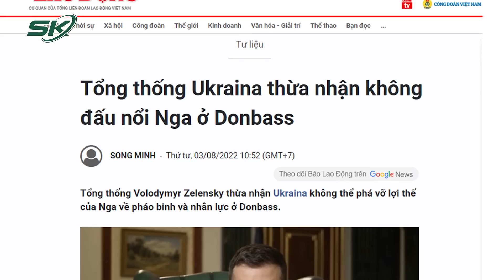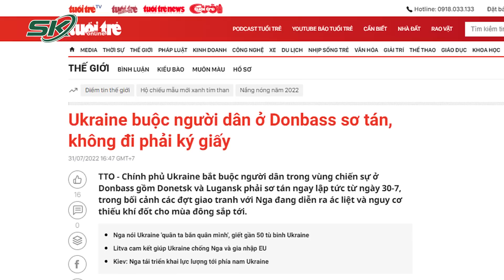Ồ Ạt Đạn Pháo Trút Xuống Donbass, Tổng Thống Ukraine Thừa Nhận Không Đấu Nổi Nga | SKĐS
SKĐS | Liên quan đến xung đột giữa Nga và Ukraine, Donbass là một trong những khu vực giao tranh trọng điểm, nơi diễn ra nhiều cuộc tấn công lớn giữa hai nước. Đối với Nga, giải phóng Donbass là một trong những mục tiêu chính của quân đội nước này sau khi từ bỏ nỗ lực chiếm Kiev. Kiên trì đáp trả cho đến lúc này, Tổng thống Volodymyr Zelensky cũng phải thừa nhận Ukraine không thể phá vỡ lợi thế của Nga về pháo binh và nhân lực ở Donbass.

Mời quý vị và các bạn xem thêm: Tên Lửa HIMARS Đổ Về Ukraine, Nga Đối Phó Bằng Máy Bay Không Người Lái Từ Iran?